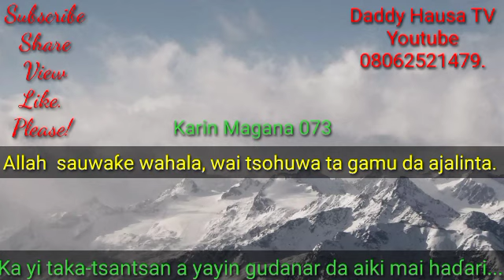Karin Magana. 073. Allah sauwaƙe wahala, wai tsohuwa ta gamu da ajalinta.